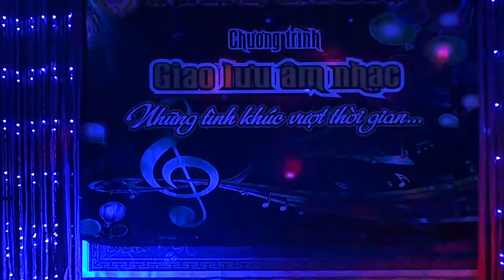Căn Nhà Màu Tím (Cảnh Kỳ - Luyến Lung Linh)